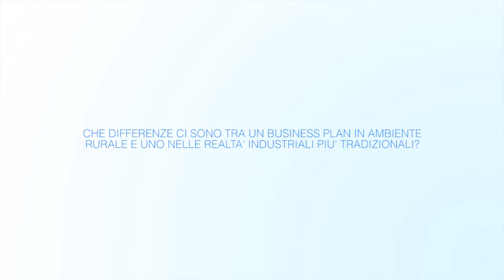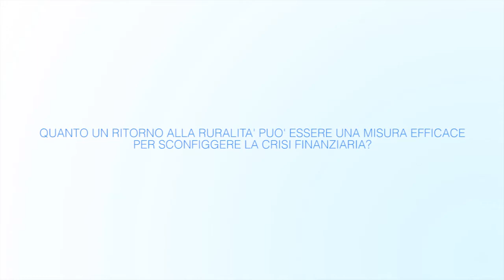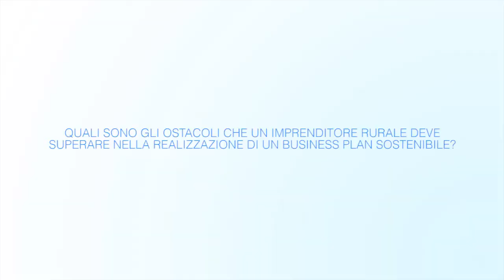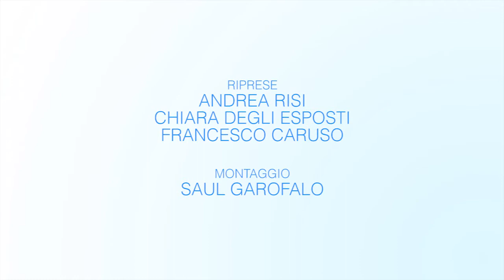Business plan e neo-agricoltura: l'economia rurale oltre il capitalismo finanziario